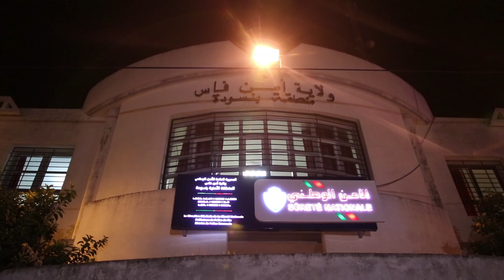حملة أمنية واسعة بفاس أسفرت عن إلقاء القبض على مروج للخمور وسارق مبحوث عليه